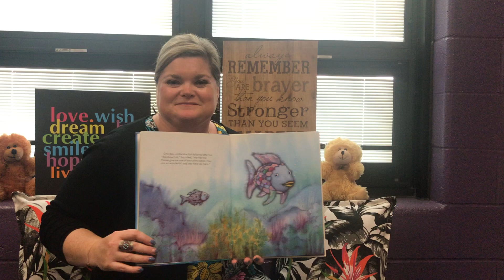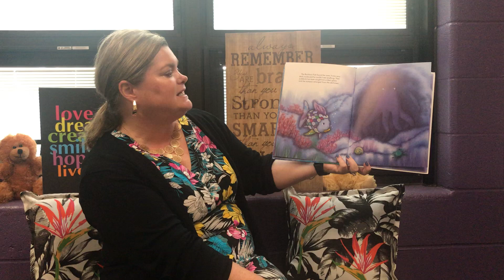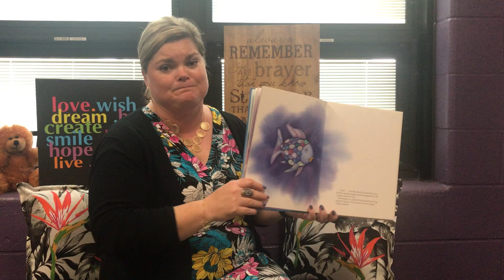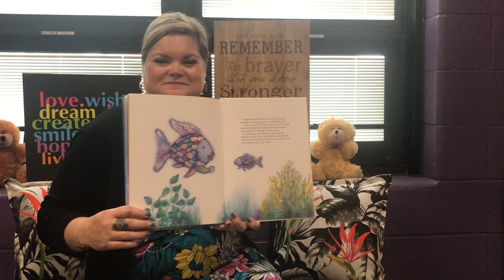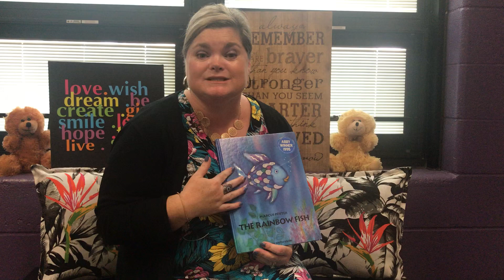The Rainbow Fish, read by KES Principal Mrs. Neville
In our first Wednesday Wildcat Reader video, Keystone Elementary School Principal Mrs. Neville reads her favorite book, The Rainbow Fish, by Marcus Pfister.